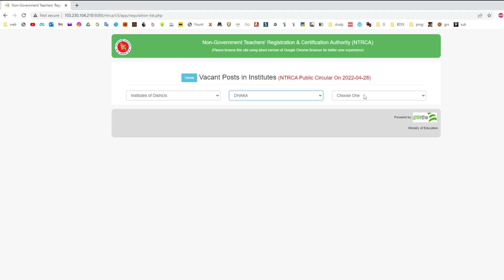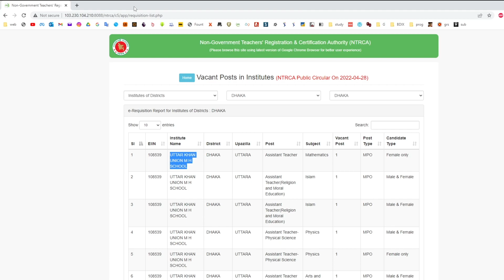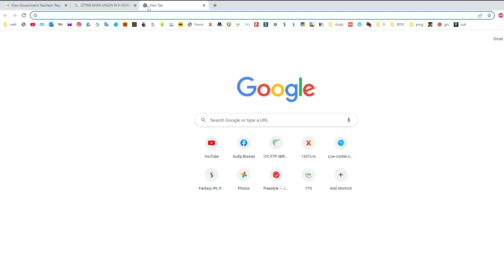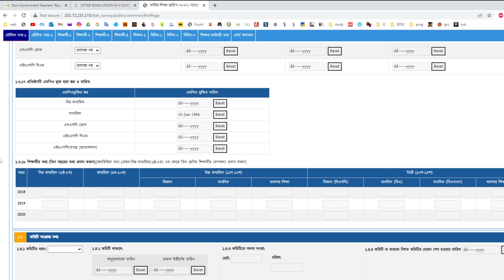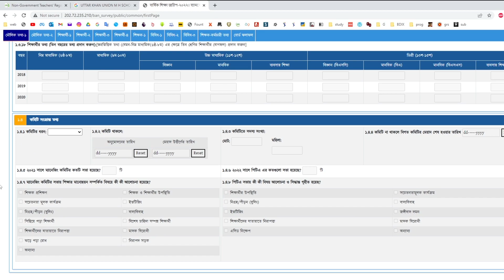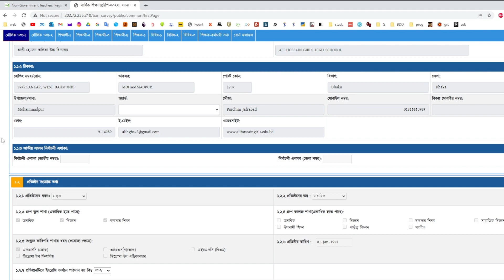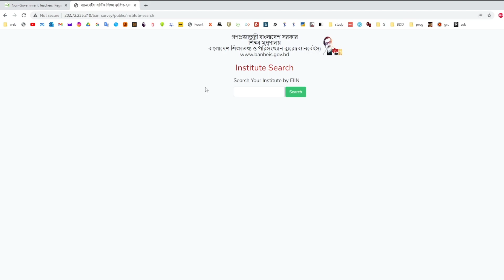Institute Information with EIIN | প্রতিষ্ঠানের তথ্য দেখার উপায় | iSudip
বর্তমানে ৪র্থ গণবিজ্ঞপ্তির আবেদন কার্যক্রম চলমান রয়েছে। আবেদনের সময়ে কোন প্রতিষ্ঠানে আপনি যোগদান করবেন অথবা আবেদন করবেন সেই তথ্য দেখার সঠিক উপায় কোনটা এই বিষয়ে আজকের ভিডিও বানানো হয়েছে।

অনেক সময়ই দেখা যায়, অনেকেই হয়তো জানেন না কোন উপায়ে কোন একটি প্রতিষ্ঠানের তথ্য দেখতে হয়। এ বিষয়ে অনেকেই বিভিন্ন গ্রুপে পোস্টও করে থাকেন। তাদের জন্য আজকের ভিডিওটা তৈরি করা। এই ভিডিওতে দেখানো হয়েছে সঠিক উপায়ে কিভাবে আপনি একটি প্রতিষ্ঠানের তথ্য দেখতে পারবেন।